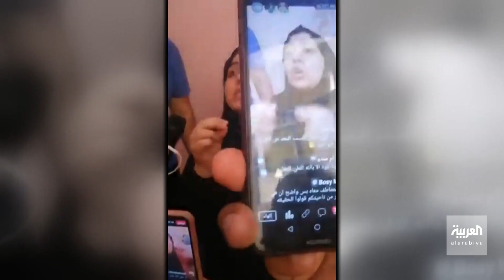شقيقة نيرة أشرف تنفي رواية المتهم بأنه تعرض للاستغلال